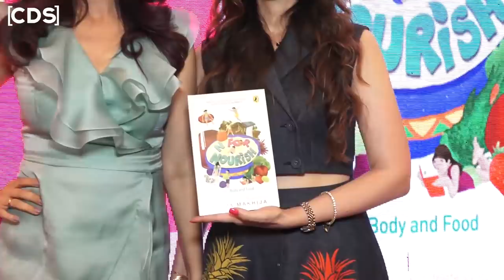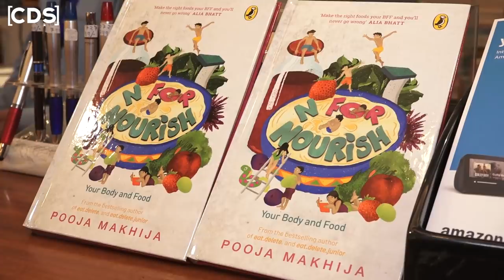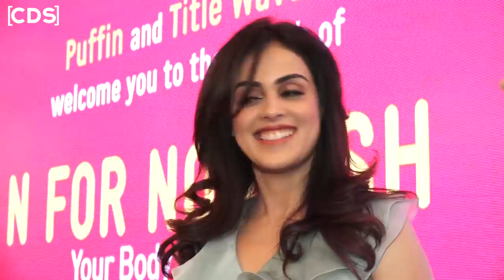Genelia D'souza Talks About Her Kids At Book Launch